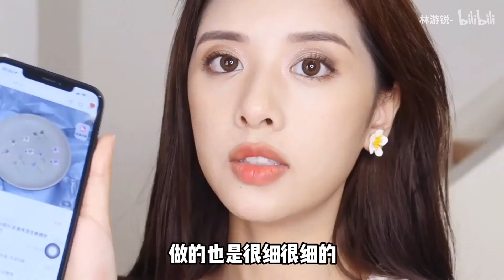【饰品合集】 暴拆30件绝美饰品 | 均价15元 不输大牌！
这都是什么神仙饰品？
这么好看还这么便宜？
你们难道不心动吗！